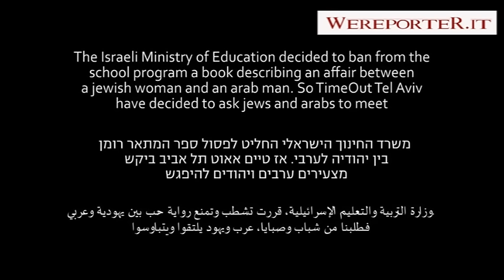Baci tra Palestinesi e Israeliani per la Pace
Un bacio contro le divisioni. E’ una particolare forma di protesta quella realizzata dal settimanale Time Out di Tel Aviv per esprimere contrarietà alla decisione del Ministero dell’Istruzione di Israele di rimuovere dalla lista dei libri consigliati per i programmi scolastici dei licei, Borderlife, di Dorit Rabinyan. Il romanzo racconta una relazione tra una ricercatrice israeliana e un pittore palestinese, finito in carcere per aver dipinto bandiere del suo popolo nei Territori occupati.